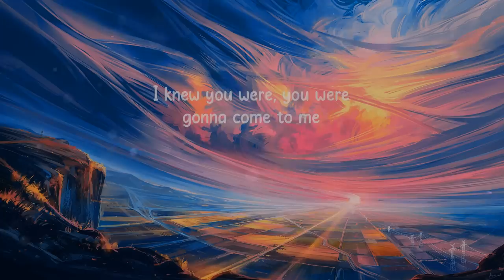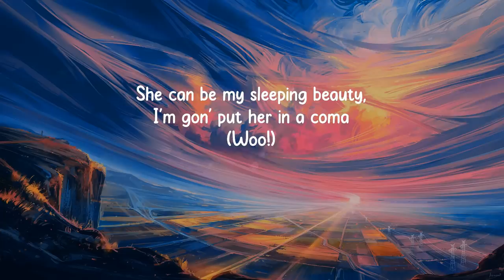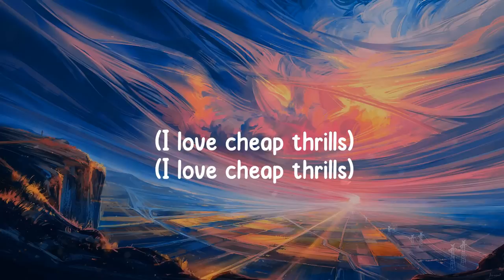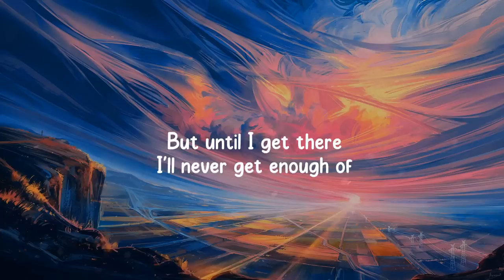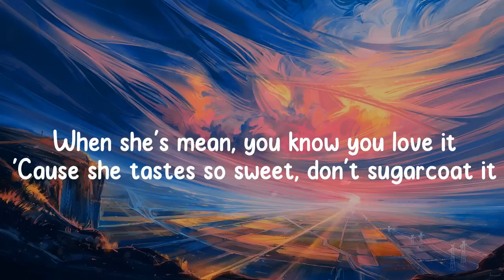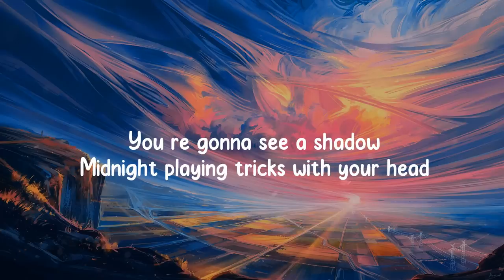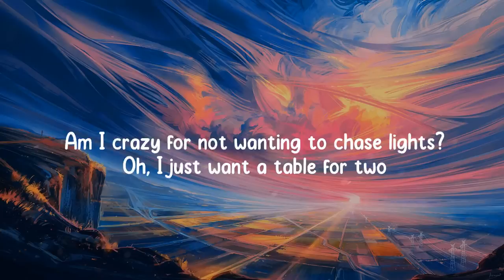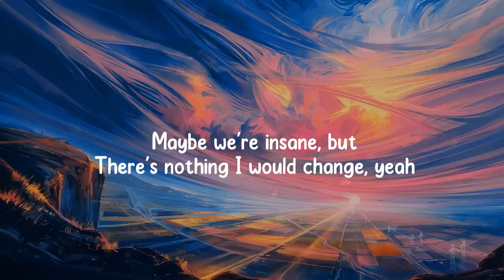Best throwback songs ever ~ Childhood songs